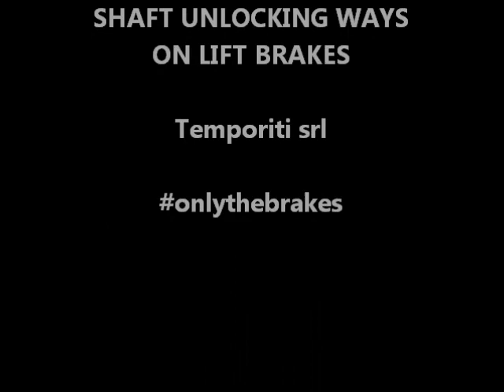Shaft unlock ways on Lift series brakes Temporiti srl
The video shows how works the brake and especially how works with power supply, locking the shaft, and how works the handle release systems unlocking the shaft.

tEMPO